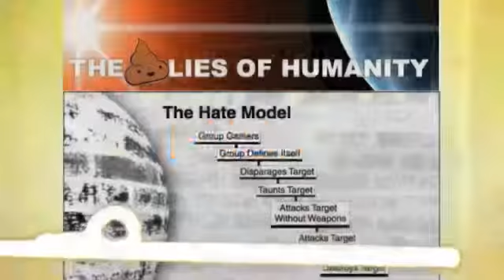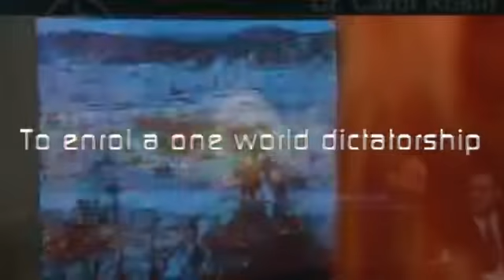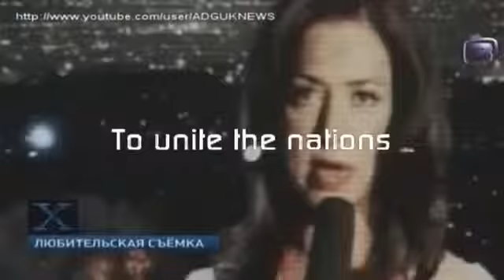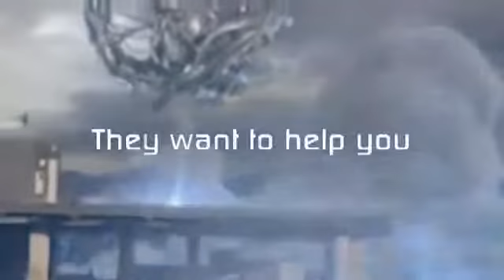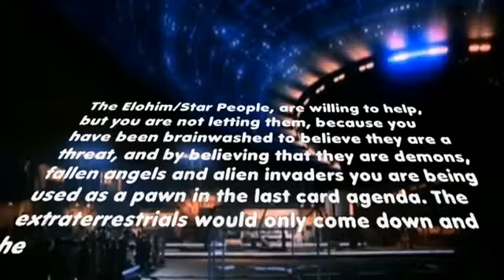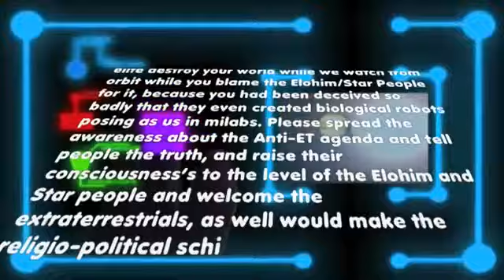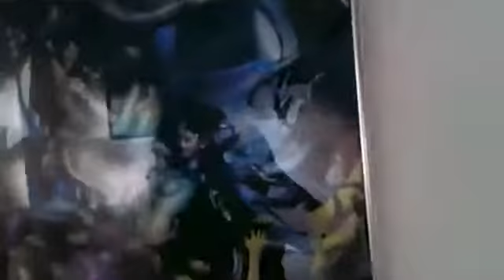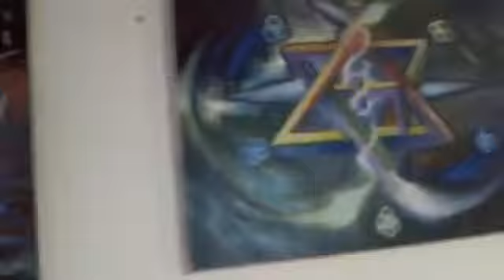There is No Alien Agenda only an anti ET agenda YouTubevia torchbrowser com